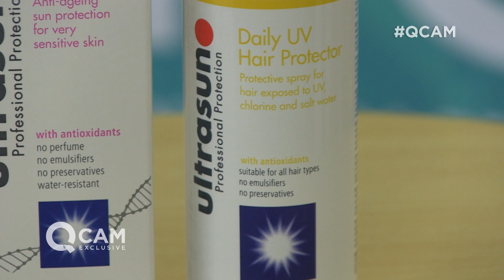QCam: The July offer from Ultrasun!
Will Gowing previews the latest Today's Special Value offer from Ultrasun, available on Wednesday 6th July.